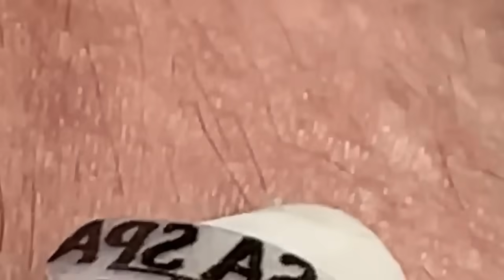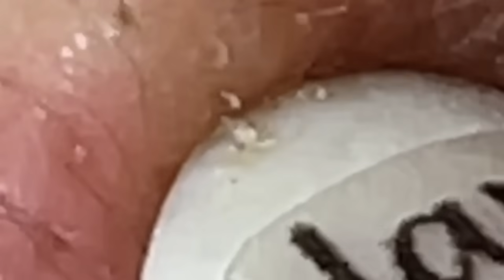مستقيل و بدمع العين امضي حبيبتي